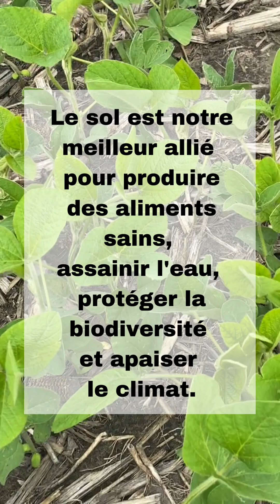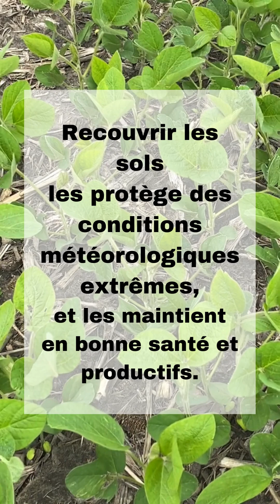Des agriculteurs et agricultrices pour des sols en bonne santé : Ferme Jocelyn Michon inc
Jocelyn Michon integre la pratique du semis direct à la gestion des champs, depuis 30 ans afin d’améliorer la santé des sols. En 2003, l’entreprise a débuté les cultures de couverture. Aucun sol n’est laissé à nu à l’automne. Depuis plus de 45 ans, la rotation des cultures, composée de 3 types de culture est implantée. Dans le but de réduire la compaction des sols, aucune voiture à grain n'entre dans les champs.